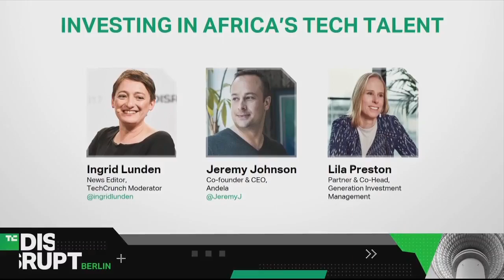Investing in Africa’s Tech Talent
Generation Investment Management, the firm co-founded by former U.S Vice President Al Gore, was built on the premise of backing sustainable startups. The fund’s lead Lila Preston brings their portfolio company Andela to discuss how they have harnessed the booming talent in Africa to solve global outsourcing issues and what’s next in building sustainable companies.